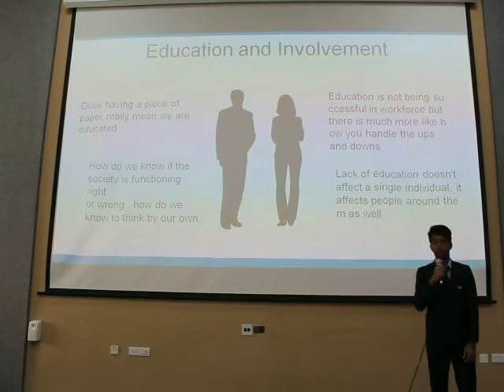JIRS - Life Skills -TOPICS: EDUCATION IN MY PERSPECTIVE - A Level & IBDP Year -1 & 2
Life Skills Development Programme - LSDP
Speech on Student Perspectives
TOPICS: EDUCATION IN MY PERSPECTIVE
A Level  & IBDP Year -1 & 2 –Date: 12 July 18